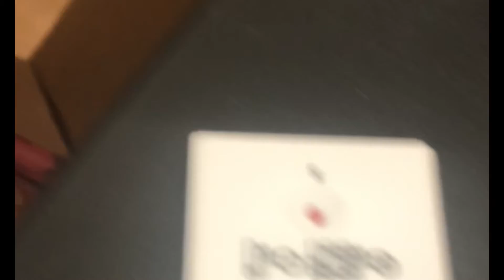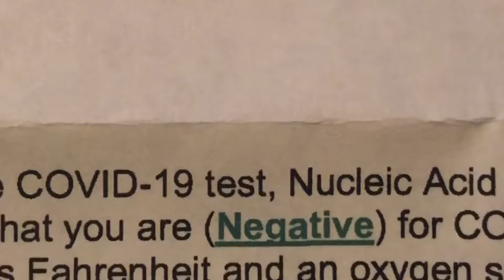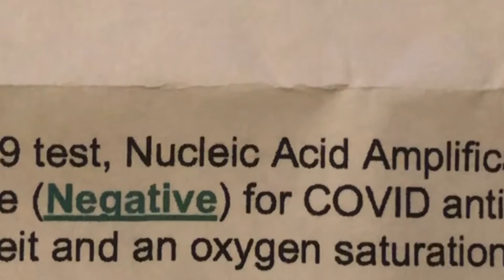We got tested for COVID-19! What’s the results?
We will be traveling so we had to get tested for COVID-19. Check out this alternate way of testing.  No swabbing of the nose. Result in ten minutes.